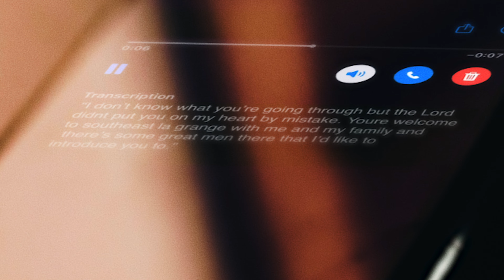Travis' Story: A Battle For Peace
Travis's story was filled with shame and anxiety upon returning home from deployment, but a text from a friend inviting him to church became the turning point in his life. Loneliness turned into community, and a living nightmare turned into freedom through the hope of Jesus—the hope that has changed the way Travis lives and parents.

"I know if it can do this for me, it can do this for you."